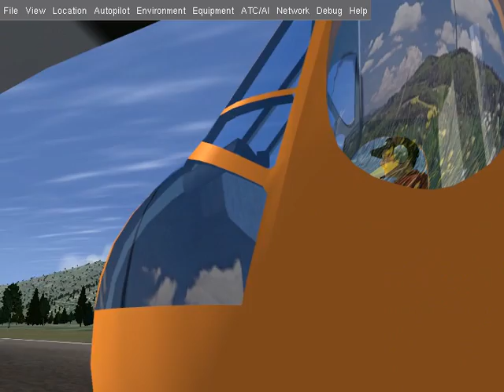S-64E For FlightGear Details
This shows some details of the new S-64E Skycrane for the OpenSource flightsimulator FlightGear. Helijah did great work- just look at the rotorhead!

For Hd please add &fmt=18 at the end of the url!